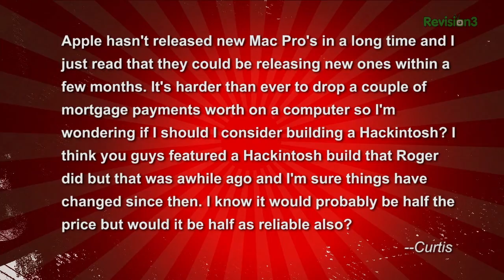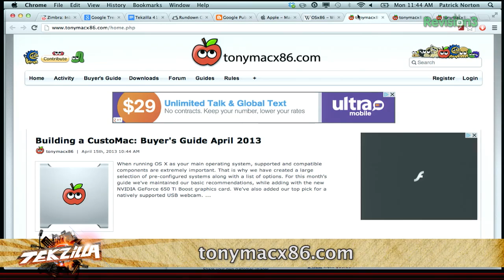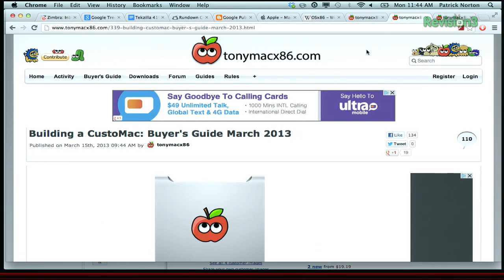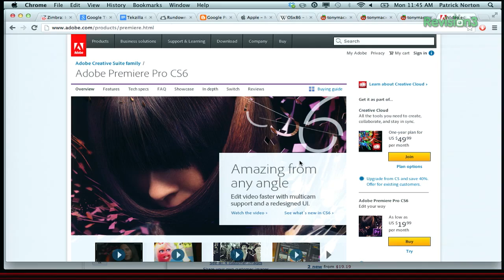Mac Pro Later Or Hackintosh Now?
Are Hackintoshes reliable? Curtis needs more CPU power for video editing, Apple hasn't released a new Mac Pro since 2010, a DIY PC running OS X (A Hackintosh!)would cost a lot less. We talk reliability, as in would we use a Hackintosh to make a living, Mac Pro rumors, and why we go straight to TonyMacX86.com and the latest CustoMac Buyer's Guide when we're ready to build a Hackintosh!